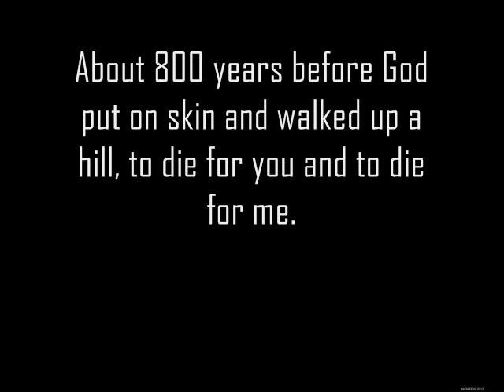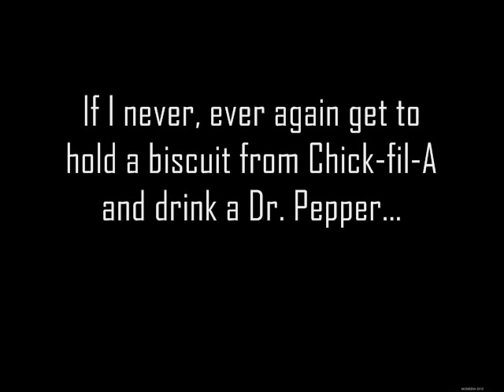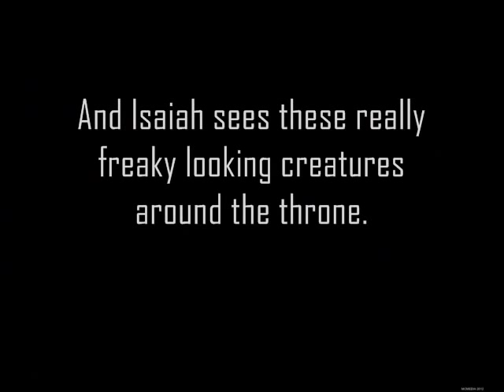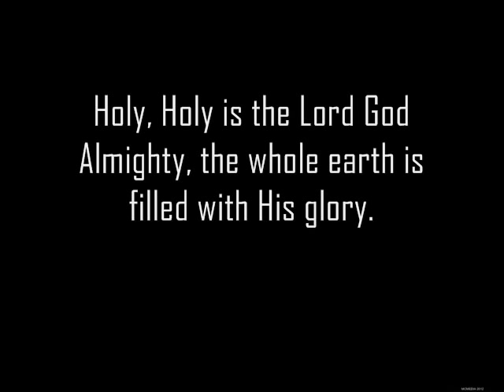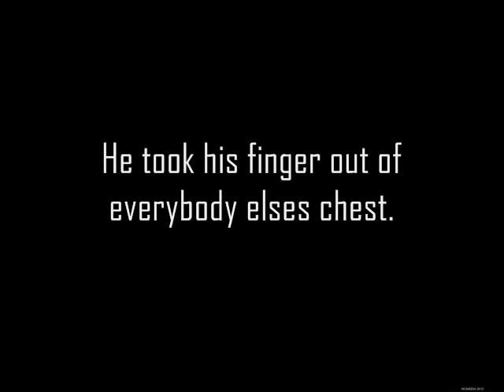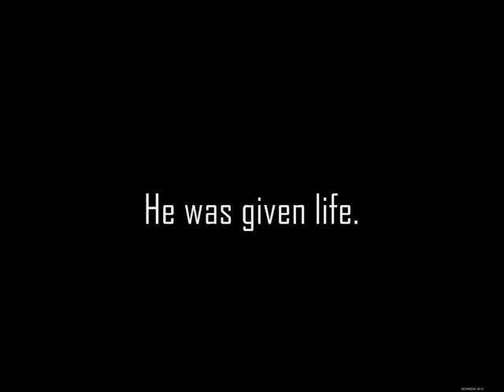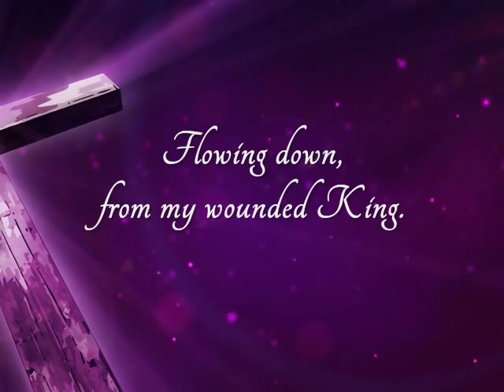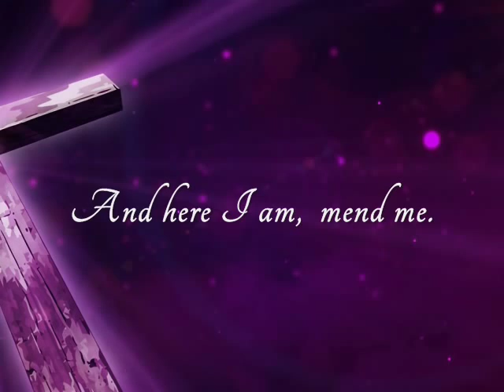Here I Am | Shaun Groves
Shaun Groves performs "Here I Am" at New City Cafe in Knoxville, Tennessee. I have arranged his song to be a softhearted lyrical bible study of Isaiah Chaper 6.

Written and performed by Shaun Groves.